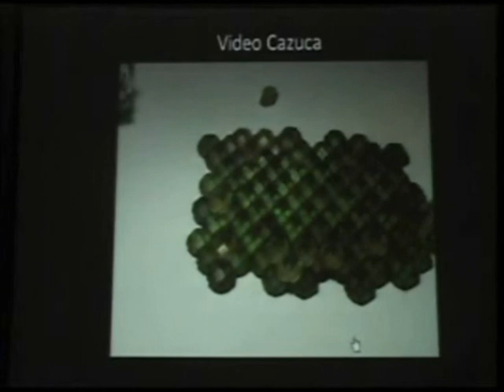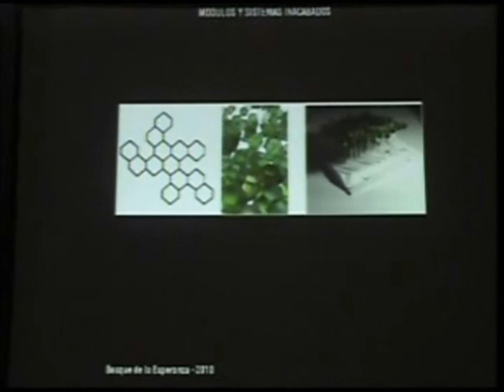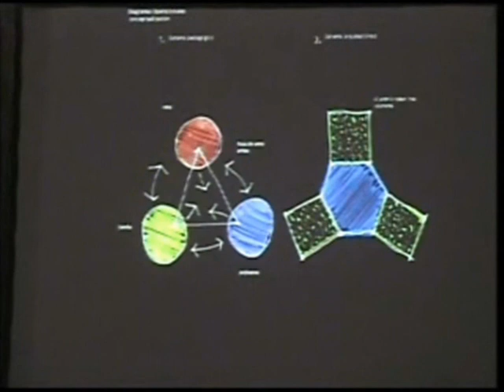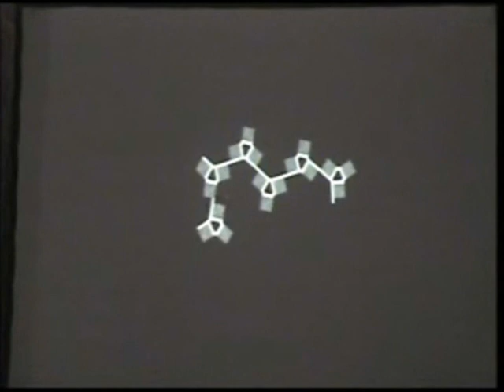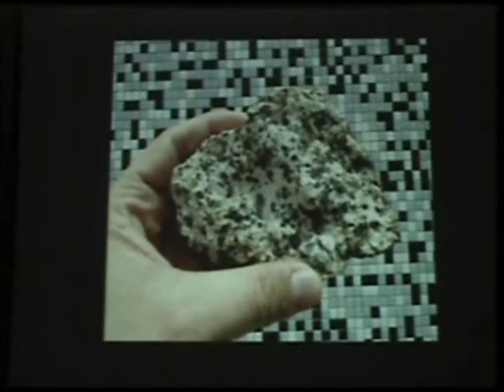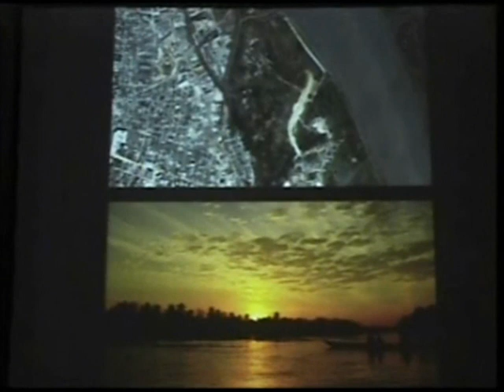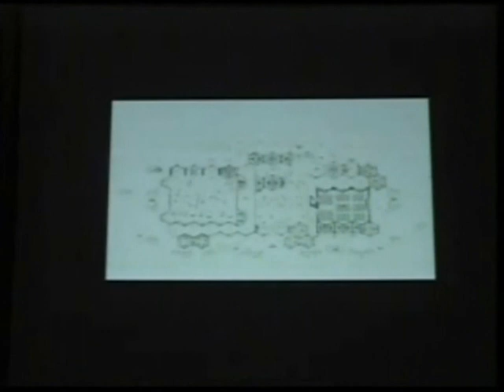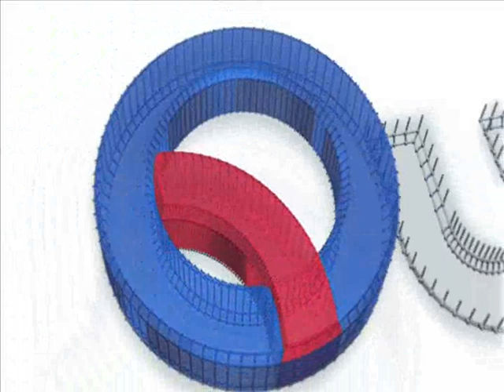3. Giancarlo Mazzanti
Conferenciasta Giancarlo Mazzanti Bienal 2010